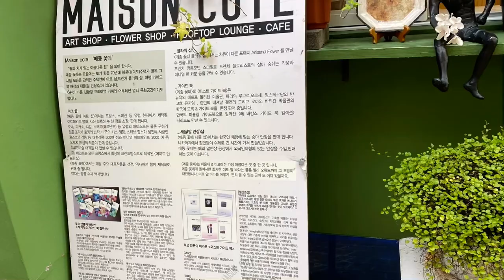한국 ; 부산광역시 해운대구 미포 사진찍기 좋은 골목 (LCT 옆) & 해운대 해수욕장 Haeundae Beach 🏖 (Photos ONLY) [2021/08/01(Sun)]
This video has been completely muted for the entire section due to copyrighted songs. The copyright song is WHISTLER FLOAT - 30 SECONDS-14115.